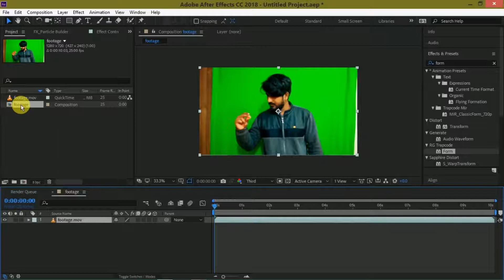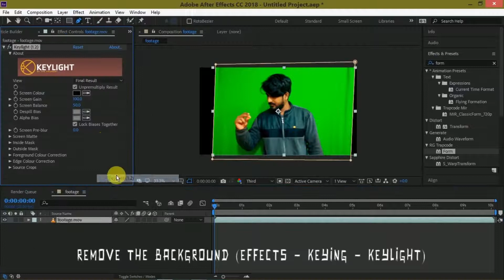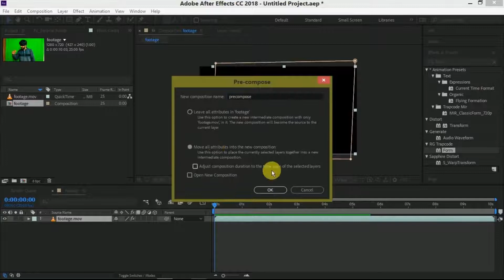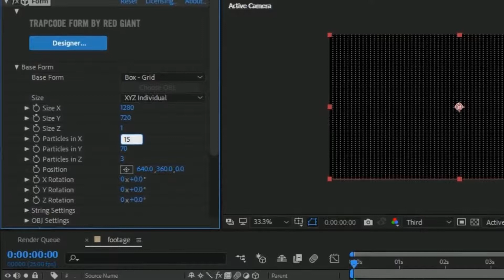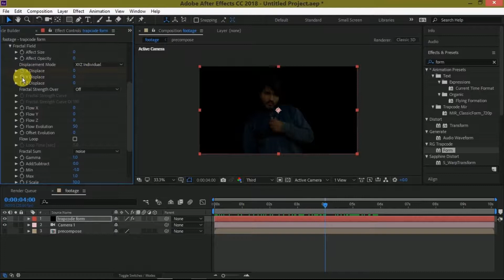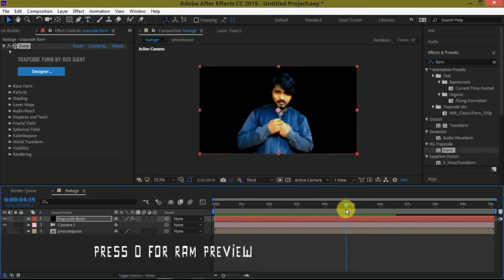CONVERT ANY FOOTAGE INTO 3D PARTICLES - AFTER EFFECTS TUTORIAL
In this tutorial we are going to learn how we can easily convert any footage into 3d particles for music videos. we need trapcode particular plugin to do this effects. This effect is easy to learn. I did this using adobe after effects cc 2018. I hope you find this tutorial useful.